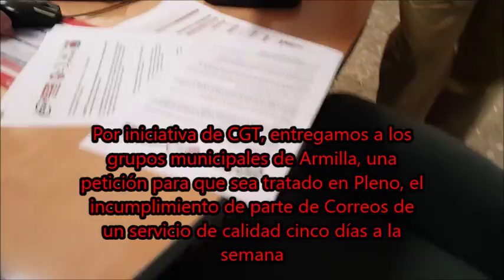CGT EN LA LUCHA DE LA CARTERÍA DE ARMILLA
Los trabajadores y trabajadoras de Correos en Armilla se movilizan contra la falta de contratación, por la calidad del servicio público y por los recortes en derechos laborales, como prologo de los proximos paros y huelga general a mediados de octubre